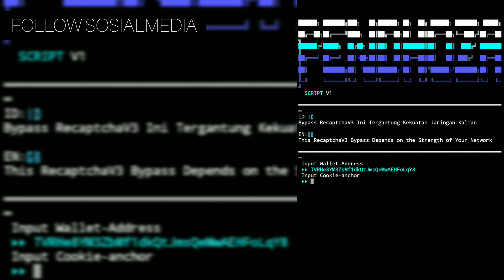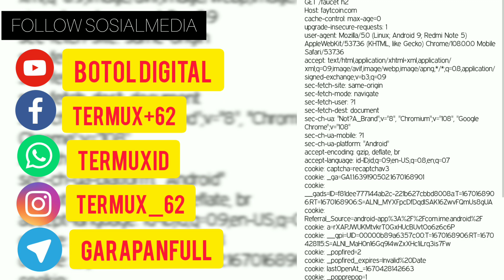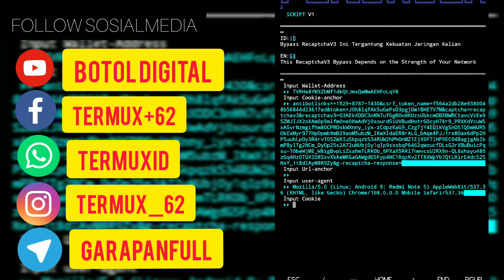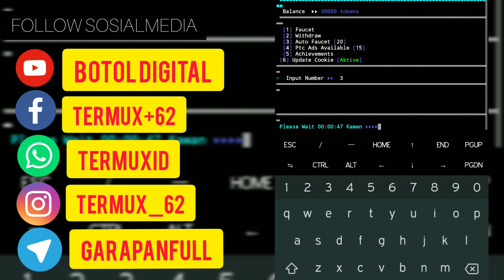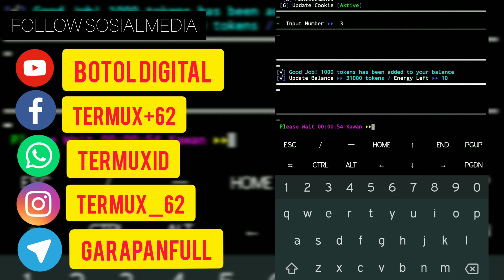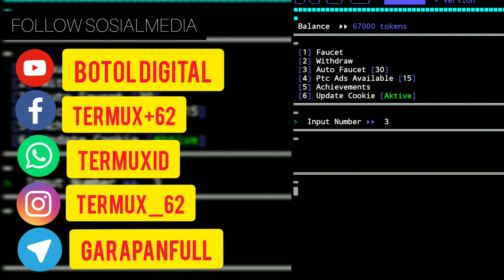FAYTCOIN FAUCET DO ALL TASK AND CLAIM ALLCRYPTO WITH EASIEST MODE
WELCOME TO BOTOL DIGITAL CHANNEL
GARAPAN LEGIT DAN MEMBAYAR
AND SHARE NYA!

WALLET :
 INDODAX

DOGE : DRRZxdAcBTykx2hhX4EWGDphHH7XsGXDaS
Tonton Juga
PLAY LIST: